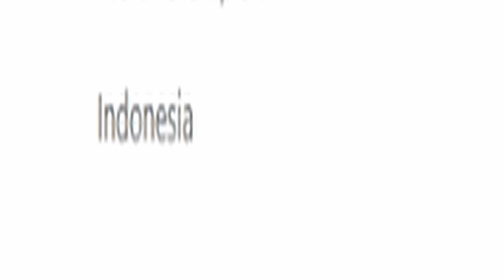THEIR LIVES ARE INSANE! NTRL - Garuda di Dadaku (LIVE at Closing Ceremony Torabika Bhayangkara Cup)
Lil Nas X - MONTERO (Call Me By Your Name) - Metal cover by Tinos x Clockwork Creep

This is my reaction to Ntrl's live performance at the Closing ceremony of the Torabika Bhayangkara Cup of their song "Garuda di Dadaku"

00:00 MONTERO metal cover trailer
00:23 Intro
02:19 Reaction
07:55 Thoughts on the song and OUTRO

My Setup!